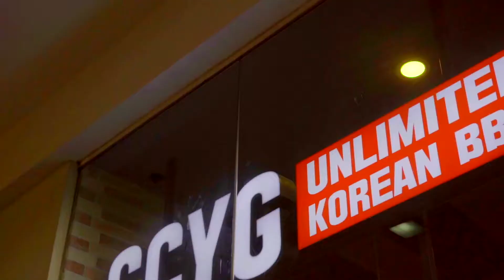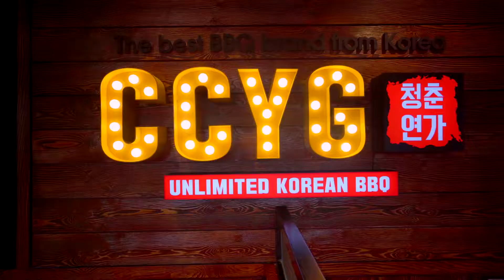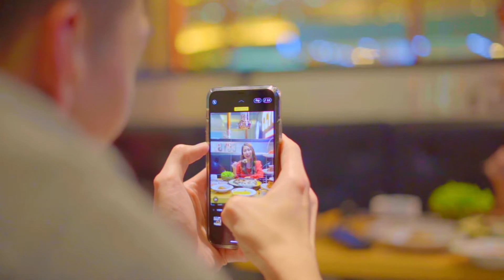[INTRO VIDEO] CCYG_ILTERRAZO_BRANCH